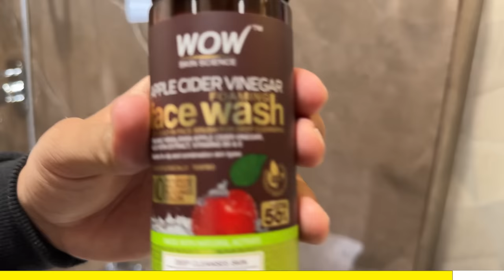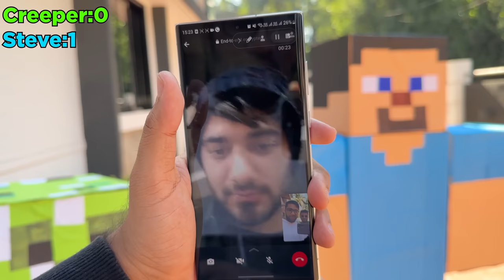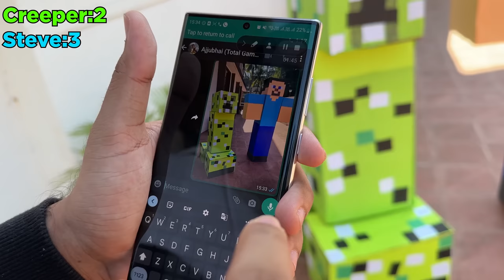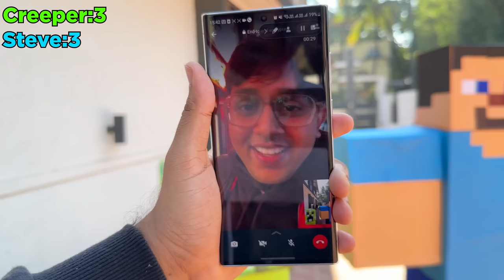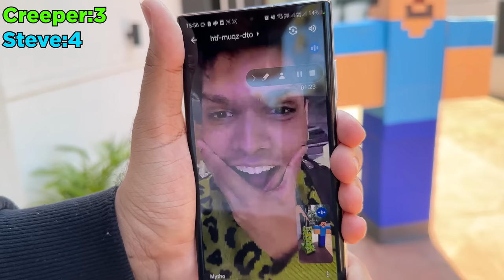We Made Real Steve and Creeper Statues ! (Vlog 50)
WOW Skin Science Apple Cider Vinegar Foaming Face Wash with Brush -

Me and my brother made Steve and Creeper statues in real life and my youtuber friends reacted to it.